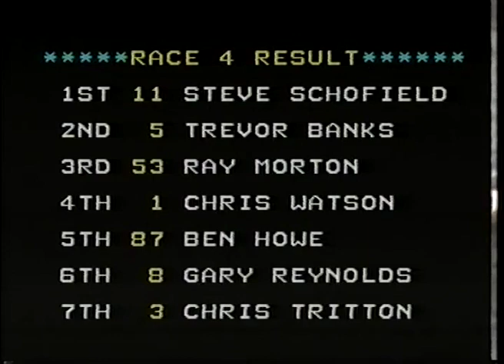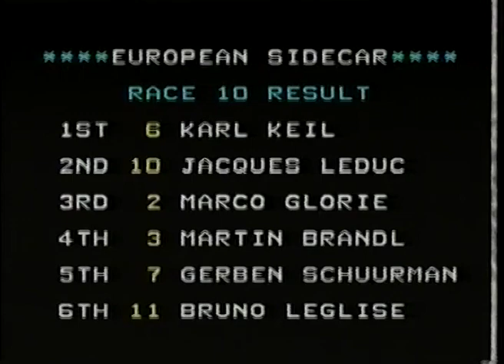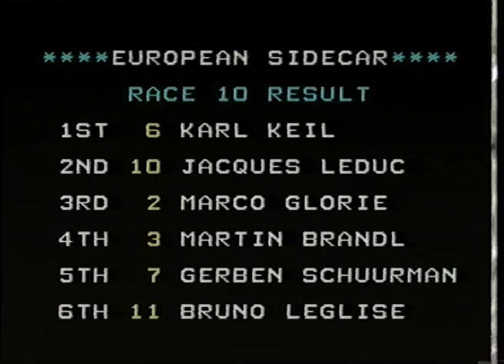1996 EUROPEAN SIDECAR SEMI FINAL - PART 1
Another sensational meeting from the "Action Track" at Collier Street. This time it's the European Sidecar Semi-Final with some of the top 500cc Sidecar crews from across Europe all fighting for a place in this years Final later in the year. Supporting this is the Battle of Britain national grasstrack, with top names in both Solo's & RH Sidecars. In the European Sidecars stars don't come any bigger than German number 1 Tommy Kunert. He is simply an incredible Sidecar racer, the likes of which we will probably never see again. In opposition to Kunert are some pretty useful riders as well, including Karl Keil also from Germany and Marco Glorie from Holland. This would be a tough day for the British crews of Paul Miller, Brian Palmer, Alan Peck, and former top RH Sidecar man, Richard Piggott, and the British public get to see how good the top crews in Europe really are.
A cracking Solo entry with Steve Schofield, Trevor Banks, Scott Nicholls, Colin Earl, Ray Morton, Paul Fry, Paul Hurry, Steve Daw, and 3 of the best youngsters in the country, in Gary Reynolds, Tony Dart, and Roger Lobb.
You would think this was the British Masters looking at the RH Sidecars, with Roger Measor, Steve Smith, Alan Blewitt, Mark Edwards, The Wright brothers, Tim Bennett, John Halsey, Peter Jones, Ivor Matthews, Dave Steer, Gary Jackson, Rob Wilson, and John Hiscock, all making up a very impressive entry. Who would come out on top at the end of the day? Well hold your breath for a very dramatic RH Sidecar Final.